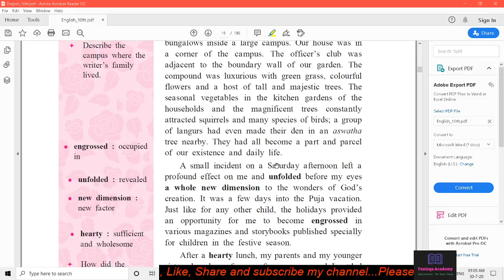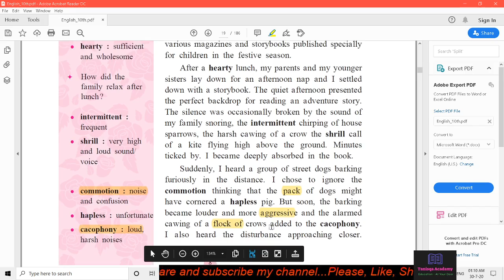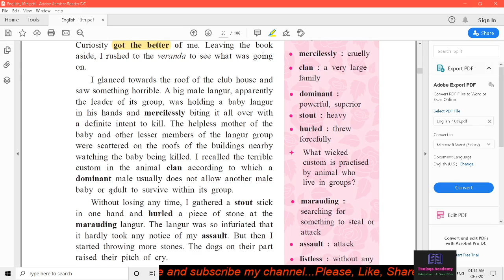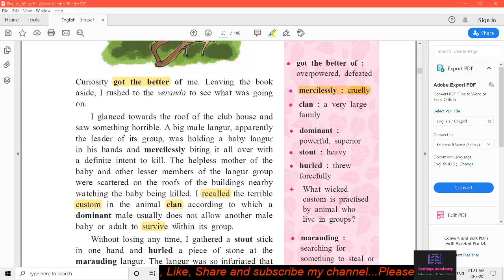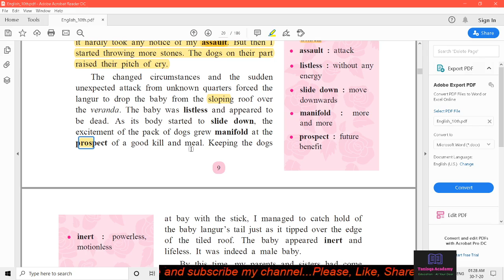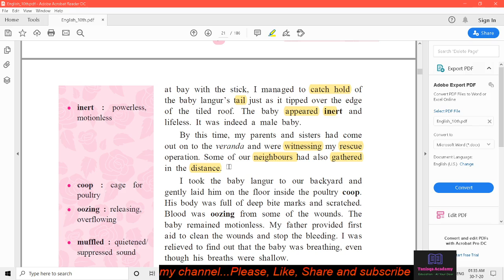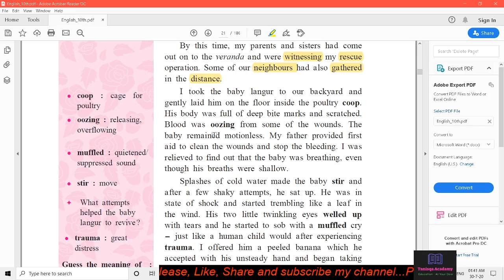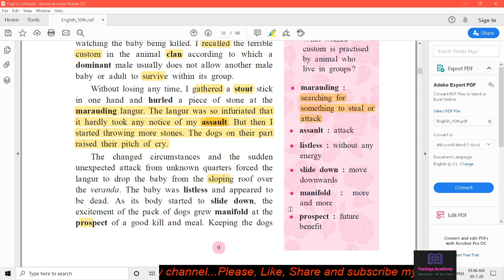An Encounter of Special kind -Lecture 3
This is 3rd lecture on 'An Encounter of Special kind' lesson. Please watch other lectures also.